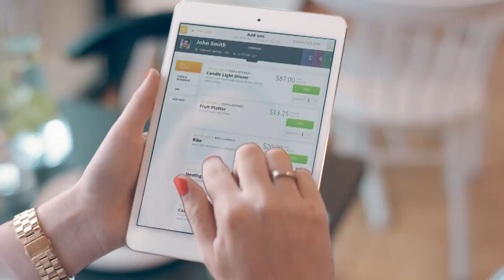StayNTouch, A Shiji Brand Group-A New Generation Hotel PMS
StayNTouch Hotel Software provides a fully-featured mobile
Property Management System and guest self-service capabilities.